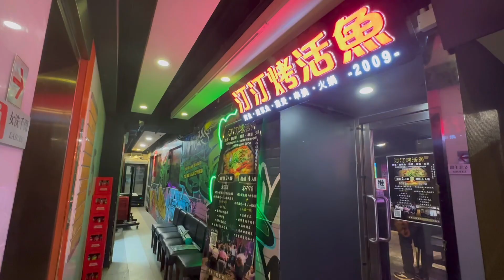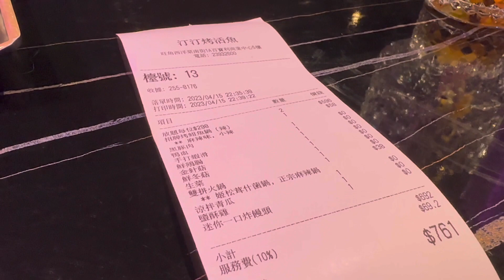【旺角美食】 2009年開業 真正燒嘅烤魚店 招牌烤鉗魚鍋 前菜刺身 新鮮海鮮拼盤 多款湯底選擇 姬松茸什菌 正宗麻辣 新鮮百香果綠茶 晚餐放題幾錢？火鍋配料任食 特色果汁茶 大板牛乳雪糕 CP值高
放題每位$298
招牌烤鉗魚鍋+$58
火鍋湯底雙拼+$38
加一服務費$69.2
總數💰$761💰
汀汀烤活魚
旺角西洋菜南街1A-1K號百寶利商業中心5樓